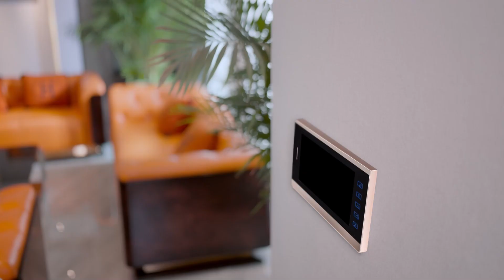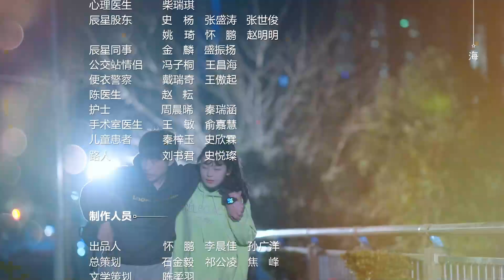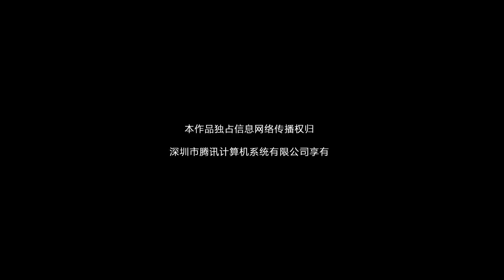【ENG SUB】Episode 11丨You Are My Love Star丨你是我的满天繁星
🙌 Gu Qian Yu, as a child, was involved in a car accident in which he lost his parents. Tragedy left a deep scar on him, in the form of psychological trauma, that doesn't allow him to get closer to other people. So he goes through his life, unable to love and feeling loved, by anyone. However, that changes one day when he meets Zeng Fan Xing. And there would be nothing strange about this meeting, if not for the fact, that the girl is a robot who is supposed to keep him company, but also to heal his emotional scars.
🎁【ENG SUB】You Are My Love Star丨你是我的满天繁星
【Actors】Feng Zi Zou,  Wang Zi Rui,   Li Jin Jin,   Xie Yi Bo